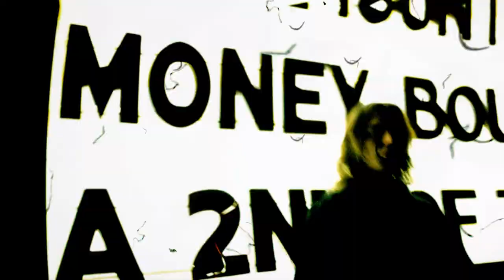James Colt - Catharsis (Official Music Video)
Produced by $OJHI | Edited by Flameboy
Shot by Jordan Lee & Devon Robbins
TIMELESS TOMORROW 2020

Lyrics:
Matte black lac ride into the darkness
I'm a demon in the flesh and I'm heartless
Cut throat slut hoes get me the hardest
Blood shed on your carcass take it off the carpet
Throw the body in the fields where they harvest
Now you're one with the trash and the garbage
It's pitch black but the sky's still starless
This is what I call catharsis
Fuck a pussy motherfucker talking bout me
Low key i'ma creep in the jeep with the window tint
Millitant illegit villainous ammo never limited
Fire power infinite no one is an innocent citizen
Pop a Ritalin I'm tripping in the moonlight
Welcome to dooms night this is what a tomb's like
I could never do right so I had to make a new life

Eyes low ducking five o
Fuck my rivals put the bible in a lit flame flame
I don't give a fuck about the fame fame
I don't give a fuck about the game game
I don't give a fuck about your name
Motherfucker you're a lame tie your ass up to a train
I'm the new fucking Cobain I be going so insane bout to blow out all my brains